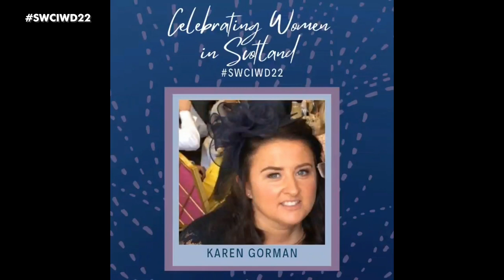International Women's Day 2022 - 5 March 2022